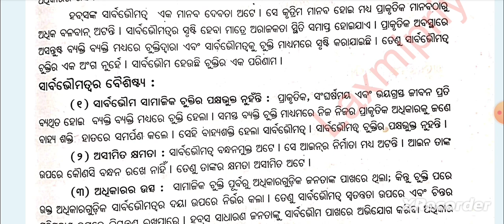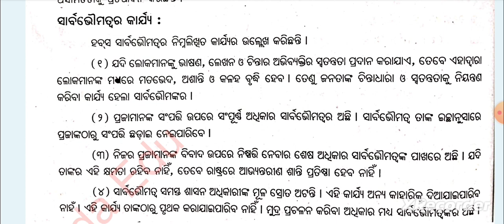ସର୍ବଭୌମ ସଂପର୍କରେ ହବସଙ୍କ ମତାମତ | +3 Political Science Hons Core-11|5th Semester|Long Q & A